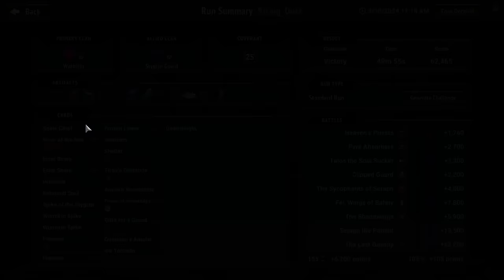Regular Runs: Peak Gifts for a Guard | Monster Train: The Last Divinity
Covenant 25: Melting / Stygian
I normally don't see this card pop off quite this well!

The Train of Thought is an educational Monster Train video series where I play at the highest difficulty, Covenant 25 with Divinity, and try very hard to win every run—and explain how I'm doing it.

🕒 Time Stamps
00:00 Introduction
06:35 Rings 1-2
17:01 Rings 3-5
34:31 Rings 6-7
47:07 Seraph
50:06 Divinity
57:22 Run Summary